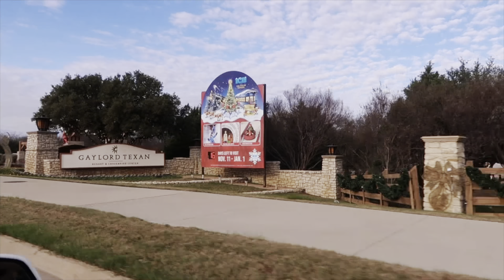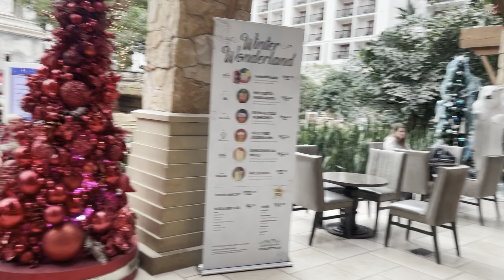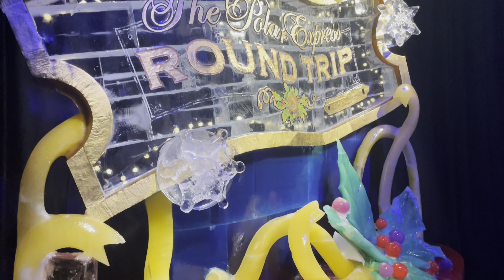Gaylord Texan ICE | (9 degrees Experience)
Hey Middleton Family!
We had such a fun experience explore the most beautiful hotel in texan for Christmas! The Gaylord Texan is absolutely a dream come true for all true believers! There’s truly a activity for ALL ages! We got to experience The polar express ICE! Where we had to step inside a 9 degree freezer!

Check out Gaylord Texan